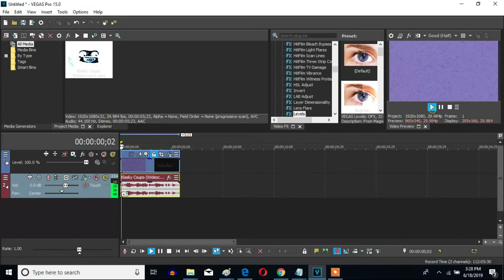How To Make R-Major 56 On Sony Vegas Pro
Made on Tuesday, June 18, 2019, 7:17:47 pm to yesterday, June 19, 2019, 10:00:53 pm

Let's learn how to make R-Major 56 on Vegas Pro.